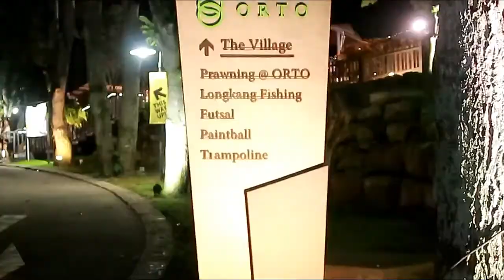WWFS-Prawning @ ORTO, SMOVE Car Rental & Toothpaste-Vlog11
Weekends with Fina Sal-Vlog 11

This weekend we bring you to an activity that is fun yet relaxing, that is PRAWNING! Here in ORTO, prawning is at $20 per hour, per rod. Or $30 for 2 hours, per rod. Afterwards you may bbq your catch as well!
Car Rental Services in Singapore has also become smarter with SMOVE making renting a car hassle-free!

Here to add to our family, we present you Toothpaste! An American Shorthair Cat Breed! Welcome Home Toothpaste to the Sal Family!